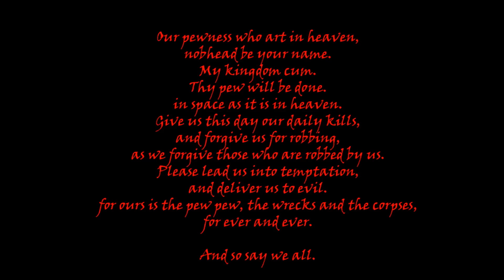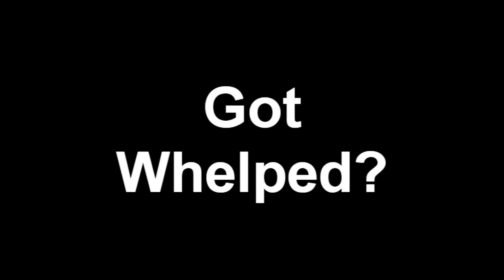Hero Guardian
A continuation of my previous video, the battle thru the eyes of a guardian pilot.